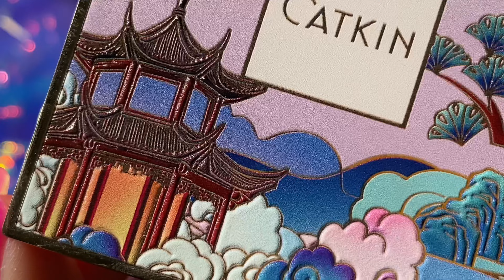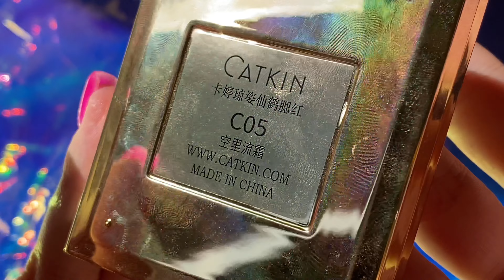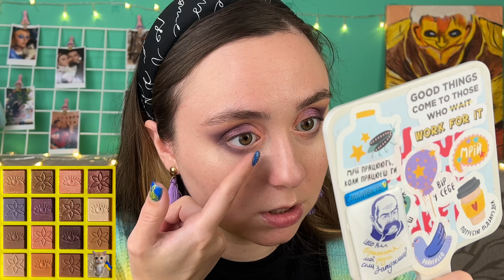LOVELY Miss Lily | ХАЙЛАЙТЕРИ Bumblebee та WIBO Mystic Topaz | ОСІННІ РУМ'ЯНА CATKIN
💋Губи:
♥ Catrice Disney Villains Maleficent Lipstick 10 Elegancy

Відео не спонсовано.